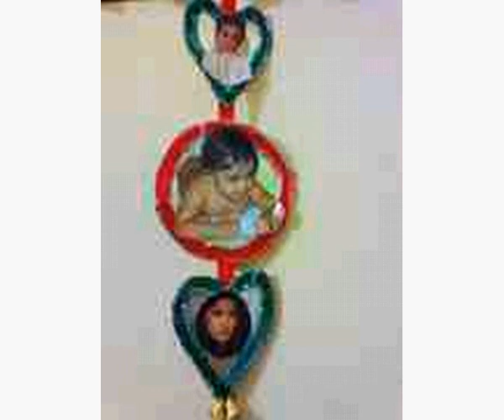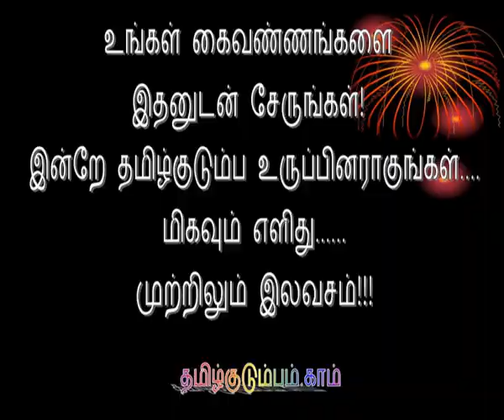கைத்தொழில்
The Web portal exclusively for the Tamil speaking people all around the world to learn, share and explore the cooking tips,crochet,sewing,household tips and much more...

This site also provides a collection of Vijay TV's Popular TV show "Lollu Sabha". Membership is Free..

Come and Join us and Share your thoughs.